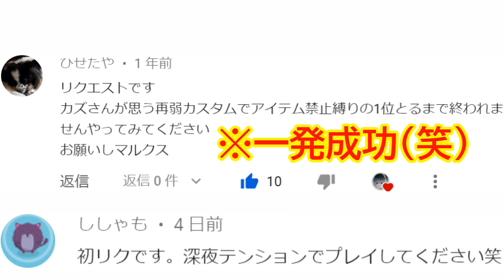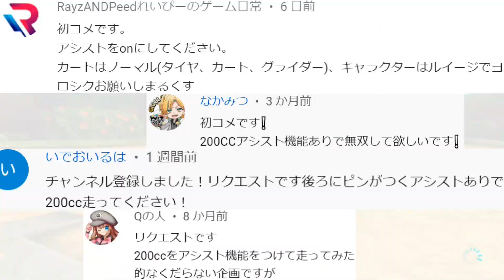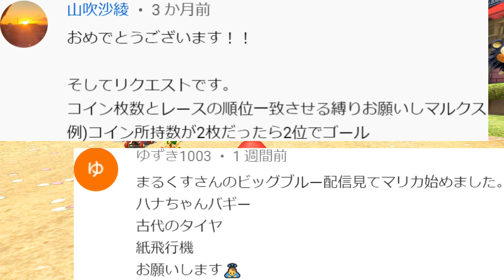【快挙】超ヤバい成し遂げ！B!KZOさん考案の世界最弱編成でアイテム・落下・被弾・ブレーキ無し4つ同時を一発でクリアする男。Part458【マリオカート８デラックス】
【関連動画】B!KZOさん考案の世界最弱カスタムを200㏄にて余裕で使いこなす動画↓

今日もマリオカート200㏄に特化した攻略チャンネルの動画を見てくださり本当にありがとうございます。今回のテーマはB!KZOさん考案の世界最弱編成(クッパ・ビートデイモン・メタルタイヤ・ハイラルカイト)を使った企画を初手持ってきましたが色々成し遂げてヤバかったのでご覧くださいませ。その他４レース無双しまくりましたから楽しんでください。もし少しでも「この人200㏄上手いなぁ」という感情を抱いたら高評価を。逆に「下手だな」って思ったら速攻低評価を押して構いませんのでどちらかよろしく！！！

200㏄限定ですがこの部屋に参加してみたい方はこの大会コード入力してね↓

0:00 SFCレインボーロード
1:32 パックンスライダー
3:38 どうぶつの森(春Version)
5:30 リンリンメトロ
7:13 ワリオスタジアム